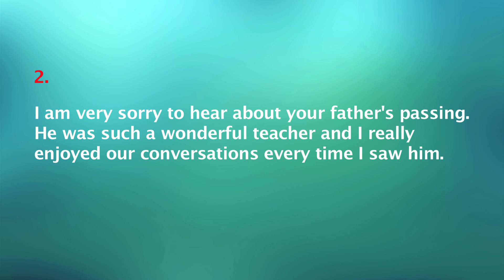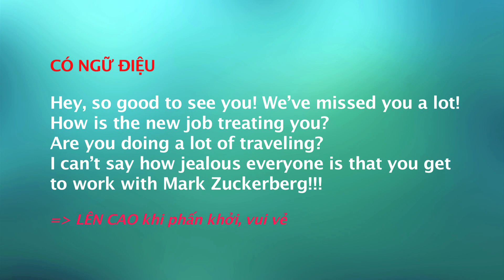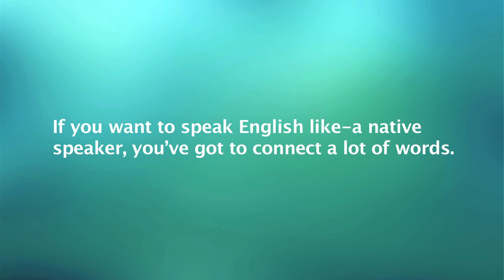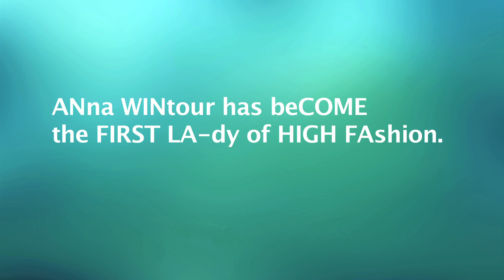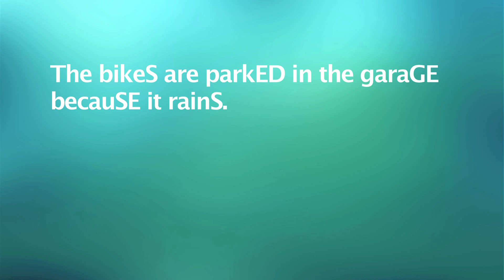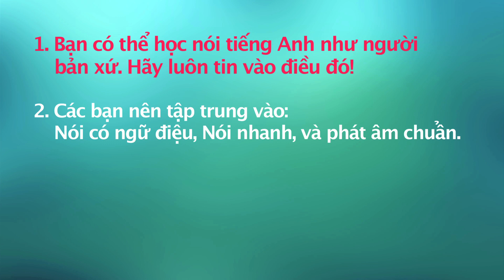Học tiếng Anh giao tiếp - How to Speak like a Native Speaker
Rockit English - Mạng học tiếng Anh trực tuyến có tương tác đầu tiên tại Việt Nam.

Nói tiếng Anh giỏi cũng như biết cách lái xe hay sử dụng các kỹ năng chuyên nghiệp khác: Nó phụ thuộc vào việc chúng ta có được học đầy đủ, chính xác và thường xuyên sử dụng không.

Speaking English well is like knowing how to drive or using other professional skills: It depends much on whether we have learned sufficiently, exactly or regularly.